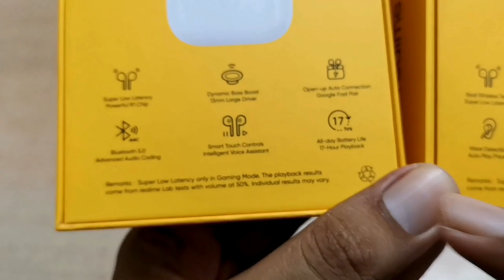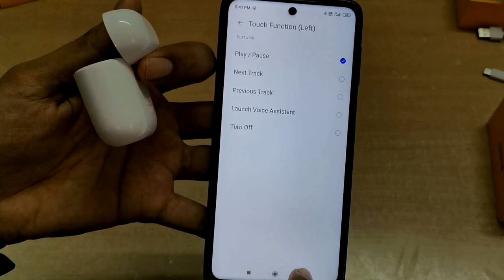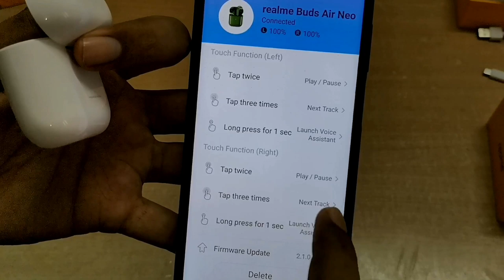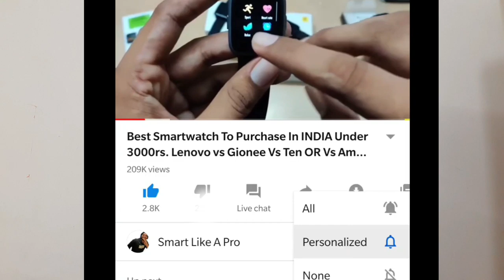Realme Buds Air Neo vs Realme Buds Air (Earbuds) Comparison. Review. Major Difference. Issue. Setup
This is the Detailed Comparison of Newly Launched TWS of 2020 - Realme Buds Air Neo.
In this video we are going to show you all the major difference between Realme Buds Air and Realme Buds air Neo.
We also going to tell you that which one is best for you.

Realme BudsAir

Soundcore Anker Lite TWS

Boat Airdopes 311v2

Smart Watch (Used in This video)

Watch these Interesting video as well -

Noise Shots X5 Pro vs Lenovo HT10 TWS - Unboxing, Detailed Review with Calling, Gaming Test. TRUTH.

Realme Airpods vs Lenovo HT10 - Gaming Test (TWS under 4000). Sound Delay & Low Latency Mode.  PUBG